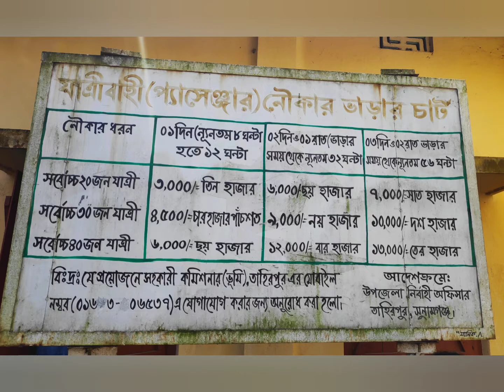টাঙ্গুয়ার হাওরের পথে,সুনামগঞ্জ পর্ব ১ I Tanguar Haor I Travel Guide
Bangladesh is a place of great historic and archaeological significance and has been attracting tourists from the world over.Sunamganj is directly connected by road and rail from Dhaka.Another way to reach Sunamganj is by air via Sylhet. Direct flights from Dhaka to Sylhet are available.
If you want to enjoy the natural beauty of Bangladesh, you can go to Tanguar Haor in Sunamganj. This is the second 'Ramsar' site of Bangladesh, which is located near the border of India. The location of Tanguar Haor is in Tahirpur and Dharmapasha Upazila of Sunamganj.